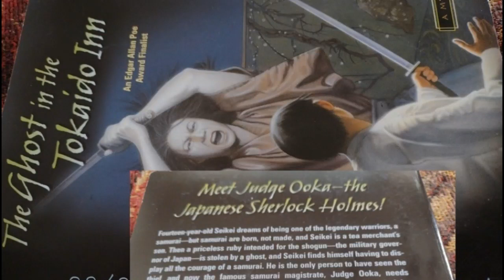ボンテン マル, いい ぞ こい [ bonten maru, Ī zo koi ] BONTEN MARU, GOOD, COME ON !!!